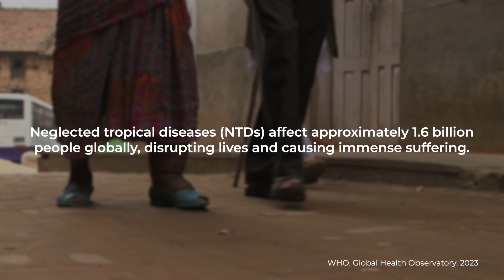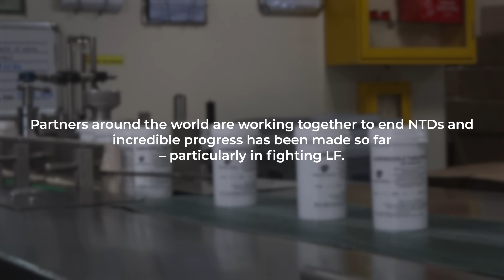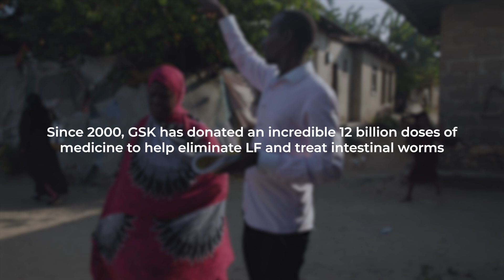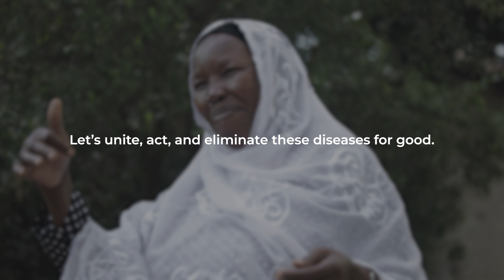Towards NTD elimination: a spotlight on lymphatic filariasis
The impact of Neglected Tropical Diseases (NTDs) on people’s lives can be devastating. People of all ages face pain, disability and stigma which leads to many important days lost from school or work. There are ways to help prevent and treat NTDs, that with the right access for people that need it, can help lead towards elimination of diseases like lymphatic filariasis (LF). Since 2000, GSK has donated 12 billion doses of medicine to help towards the elimination of LF in 19 countries across the world, and control of soil transmitted helminths (STH). At the heart of making an impact on the lives of people with LF and other NTDs, are partnerships, along with the dedication and deep knowledge from healthcare workers and governments in communities most affected. Zanzibar is a country committed to eliminating NTDs and is working together with the global community until NTDs are a thing of the past.